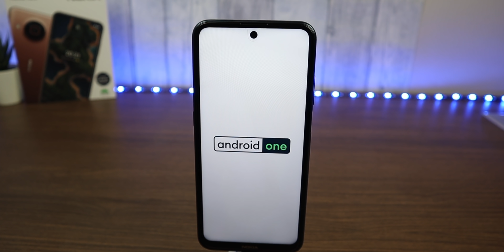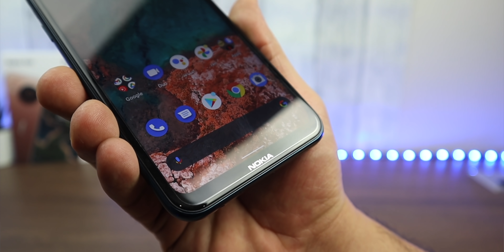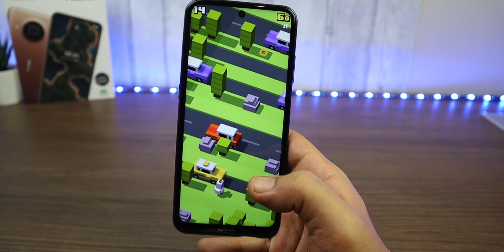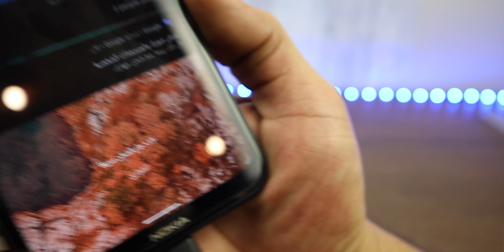احدث اجهزة نوكيا Nokia X20 5G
نوكيا Nokia X20 5G